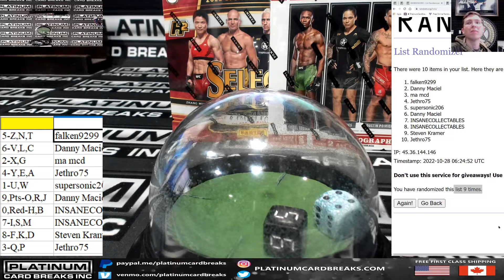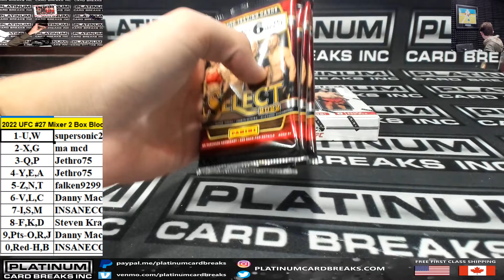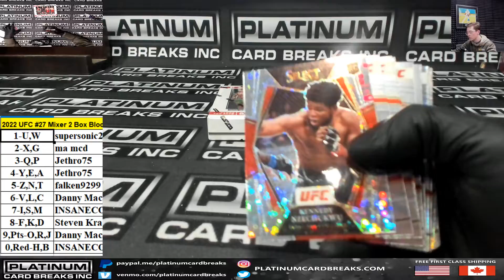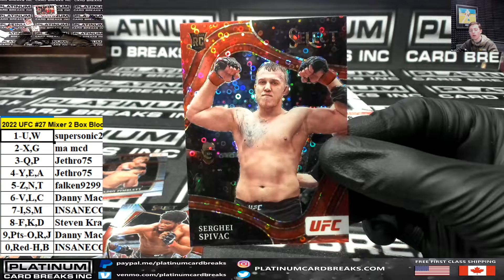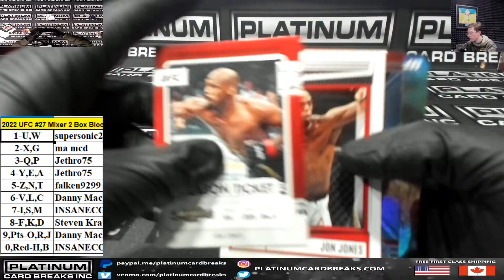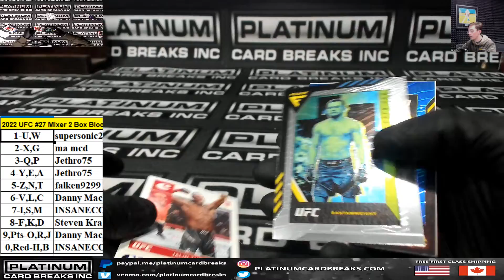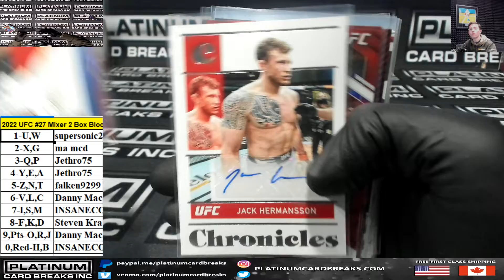2022 UFC #27 Mixer 2 Box Block Break Chatter Drop